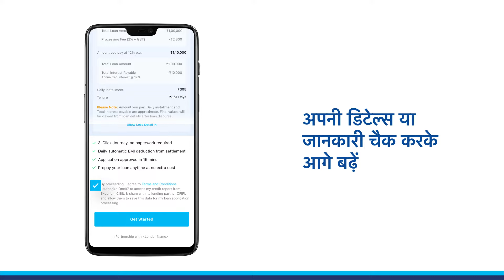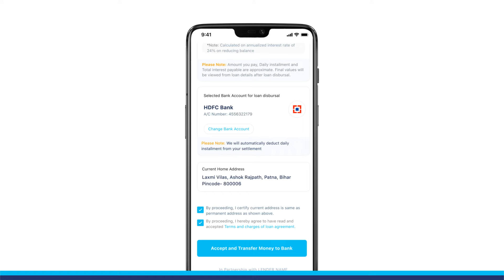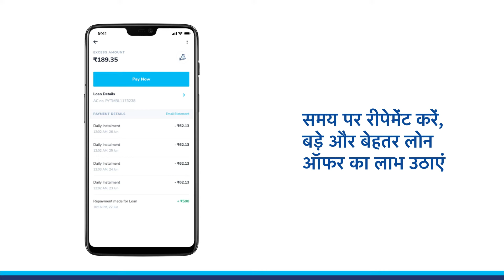Paytm ke NBFC/Bank partner se Business loan kaise apply kar sakte hai?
Paytm ke NBFC ya Bank partner ke zariye Business loan apply karna bahot hi asaan hai. Loan apply karne ke liye koi documents aur collateral dene ki jarurat nahi hai, Better interest rate ke saath repayment ke liye daily installment dene ka mauka bhi deta hai.